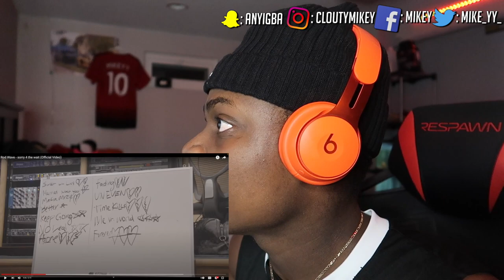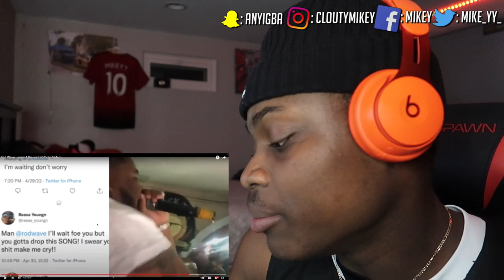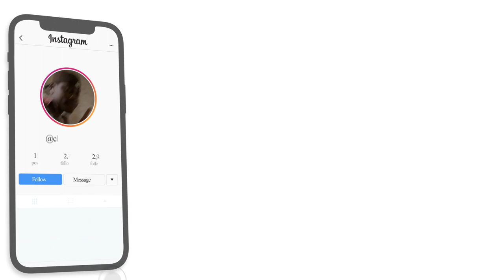RODWAVE - sorry 4 the wait | REACTION | WOW IM SPEECHLESS MY FAVORITE RAPPER DROPPED(DELETED SONG)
Here's a reaction to "RODWAVE - sorry 4 the wait ", hope you guys enjoyed the reaction. ENJOY :)) Thank you guys for 21k subs, our goal is 30k by JAN.

Full ORIGINAL video: RODWAVE - sorry 4 the wait

TAGS-